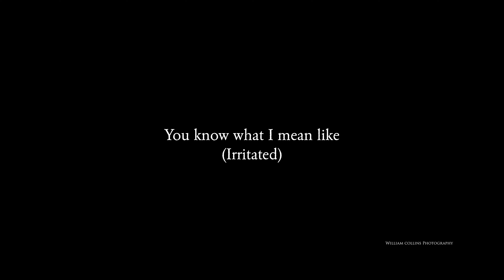【VLOG】 - 4k Thailand | เที่ยวไทย [2/5]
My Way
A multi-episodic series brought to light in delivering a stunning behind the scenes look at creative process throughout our journey in Chiangmai Thailand.

A self funding expedition, organised by exceptional creative Australian artists, displaying beautiful outback look of local lifestyles that are rarely documented for Western society.

With Sony FS7 camera pairing with stunning IBIS GH5 and DJI aerial videography of the Inspire 2 X7, delivering both 6K RAW and HDR output, this is one of the best money can buy prosumer camera that delivers stunning, never seen before footage in a RAW format.

This video is subject to copyright owned by Daozit.com. Any reproduction or republication of all or part of this video is expressly prohibited, unless Daozit has explicitly granted its prior written consent. All other rights reserved.